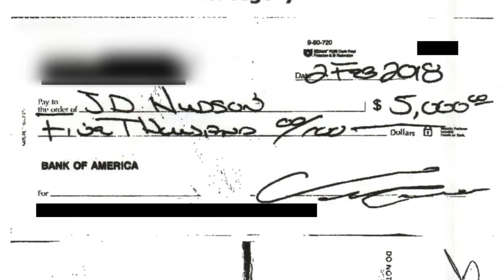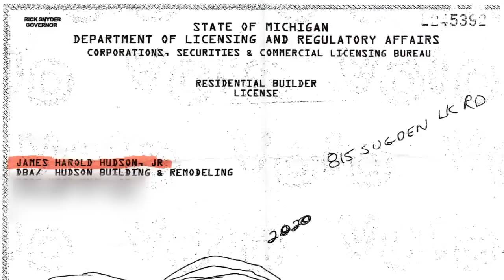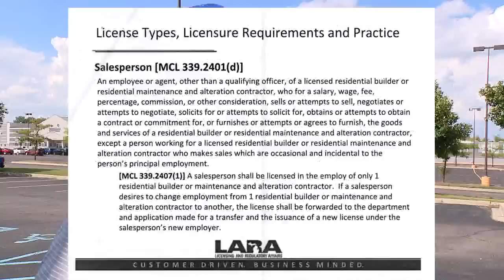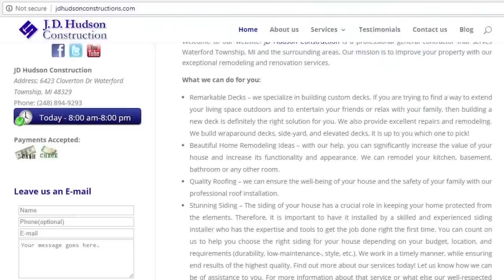Bamboozling Builders in the Hall of Shame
Fake contractors lie to Rob.